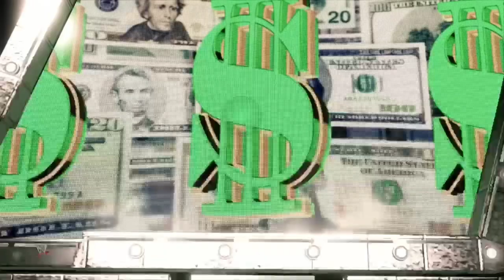wwe 2k23 raw universe week 3